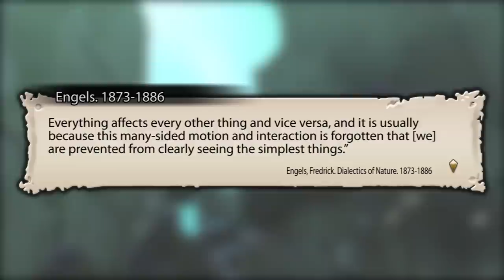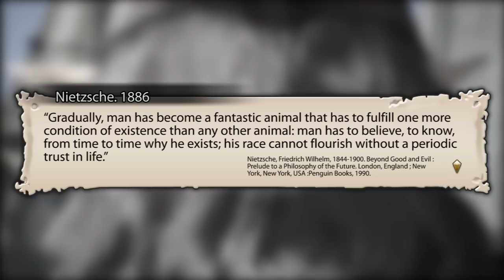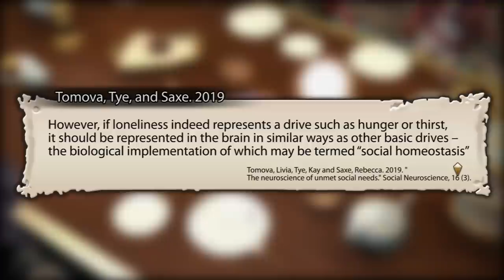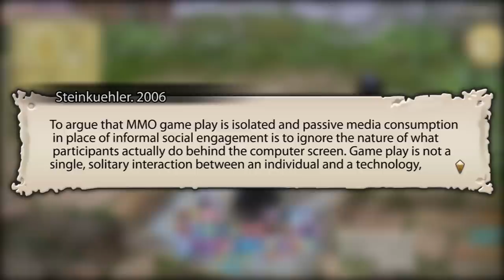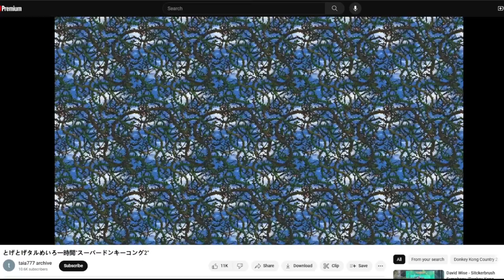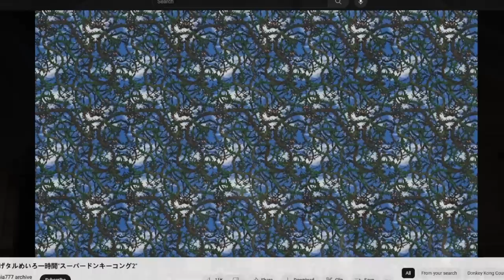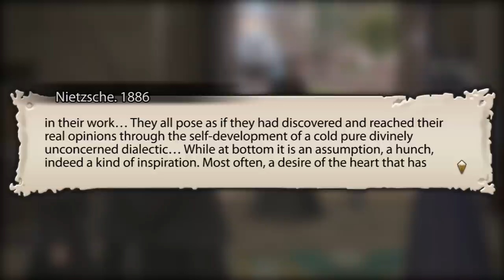Endwalker's Answer | FFXIV Deep Dive Analysis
Has your journey been good? Has it been worthwhile?

Endwalker had some things to say, and I have some things to say about it. Lets talk philosophy, ecology, sociology, and MMO-ology.

CHAPTERS

00:00 Content Notes
01:14 Has Your Journey Been Good?
14:33 Thirst Trap for Sad Biologist
34:15 Nihilism for Sprouts
51:48 Zenos, and Whats Not The Answer
1:04:58 Multiplayer Made Medium
1:22:25 Despair
1:45:08 Our Answer
2:09:55 A Send Off

Works Cited
Tomova, Tye, and Saxe. The Neuroscience of Unmet Social Needs

Orben, Tomova, and Blakemore. The Effects of Social Deprivation on Adolescent Development and Mental Health

Stuart Grassian. Psychiatric Effects of Solitary Confinement

Steinkuehler and Williams. Where Everybody Knows Your (Screen) Name: Online Games as "Third Places"

Frederick Engels. Dialectics of Nature

Friedrich Nietzsche. Human, All Too Human and The Gay Science